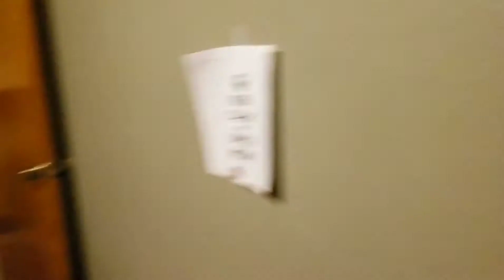The best moments of Becky. One year of Becky!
Now for a year, my friend brad who has played Becky the realtor on this channel. This is just the beginning for Becky on this channel. Many more videos are going to be on this channel with Becky, maybe even a movie.  This is such a fun series to film and be apart of. This video shows all the funny moments of this series, not all of them but some.
Brads/Becky's channel: TexTheMess